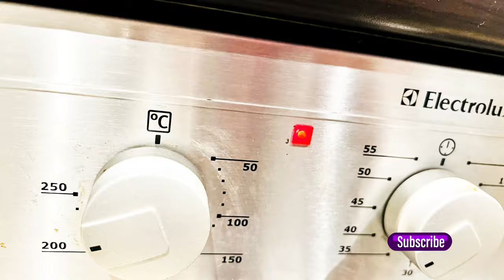Roasted Butternut Squash Soup [ no cream, no sugar ]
Amazing Butternut Squash Soup Recipe | Roasted Butternut Squash Soup

Easy to make with a few simple ingredients, this Butternut Squash Soup recipe is the only one you’ll need. This nourishing soup is my go-to fall comfort food, and it’s super creamy and rich without relying on heavy cream. It’s a delicious soup recipe that everyone will love. We are officially in soup season and this easy homemade butternut squash soup is just about perfect with a slice of crusty bread for dipping. You can swirl in some cream or coconut milk for added richness or add all your favorite spices for a personal touch.

Butternut squash soup is a classic fall and winter soup recipe. But today we're roasting the butternut squash, which gives so much more depth of flavor and makes the soup easier to prepare (as you don't have to peel and cut the butternut squash).

My butternut squash soup recipe is made from roasted butternutsquash, onions, garlic, (optional additions are maple syrup, cinnamon, nutmeg and vegetable broth) chicken stock, olive oil, butter, salt and pepper. It's naturally ultra-creamy (without any cream). But if you do tolerate dairy, adding just a tablespoon or two of fresh butter definitely boosts the creaminess factor.

This soup is delicious for Thanksgiving and other holidays. Enjoy!